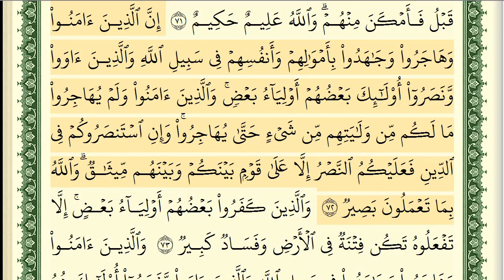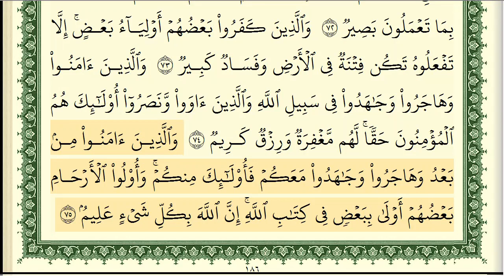08. Enfal süresi Şeyh Eymen Suveyd / ايمن سويد سورة الانفال كاملة مكتوبة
Qari  Şeyh Eymen Suveyd

Beğenmeyi unutmayın .
EĞTİM.

Beğenmeyi unutmayın .
EĞTİM